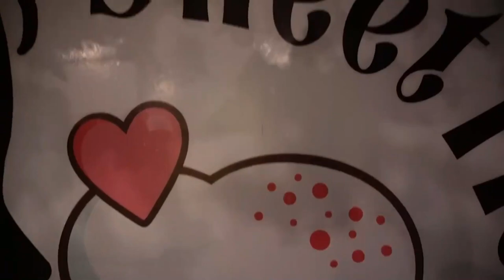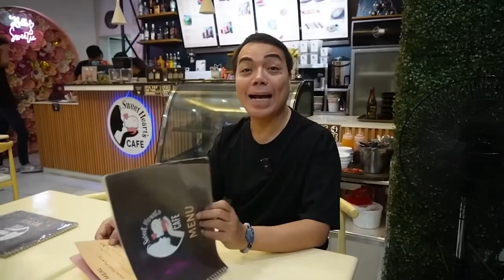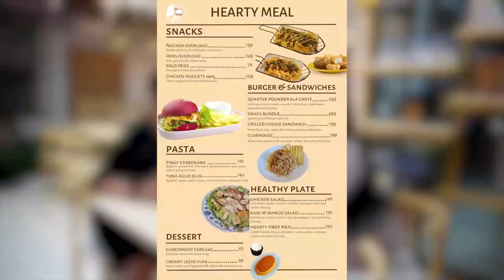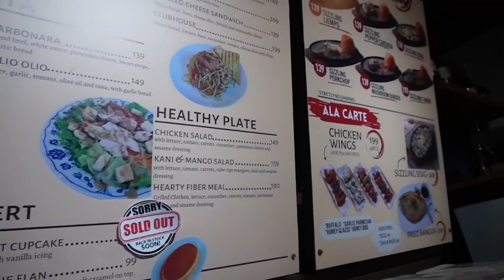SWEETHEARTSCAFE COURTESY OF ROMMEL CHIKA VLOG